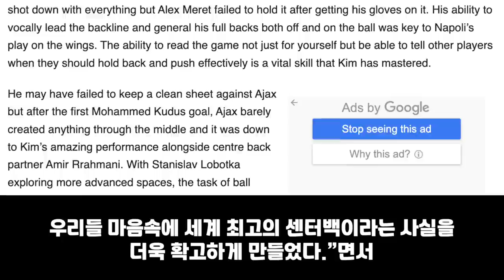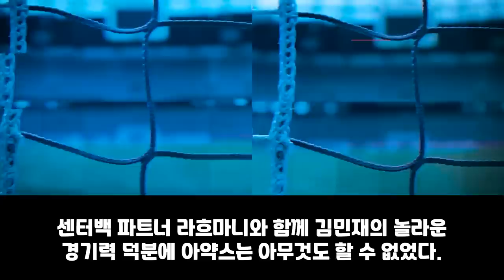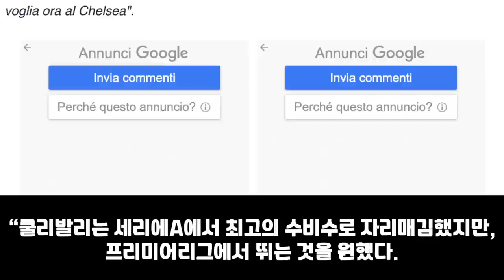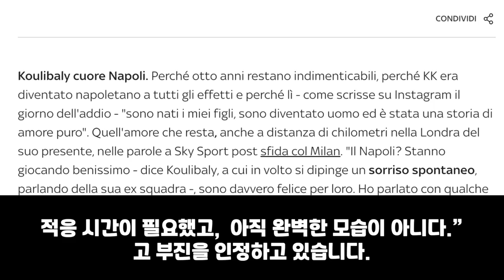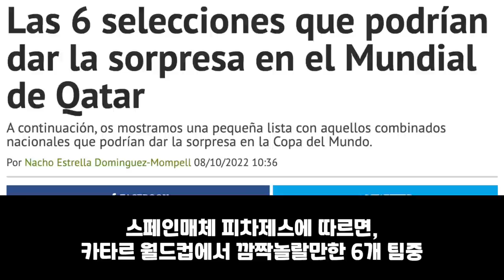해외반응 | 🇮🇹 김민재 세계 최고의 센터백이라는 사실을 더욱 확고하게 만들었다. 수비수가 만든 가장 중요한 수비 플레이로 나폴리 사람들을 사로잡았다.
영상소스: 나폴리 공식 SNS, 맨체스터시티 공식 SNS